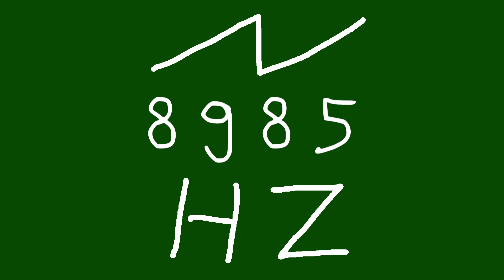8985 hz saw